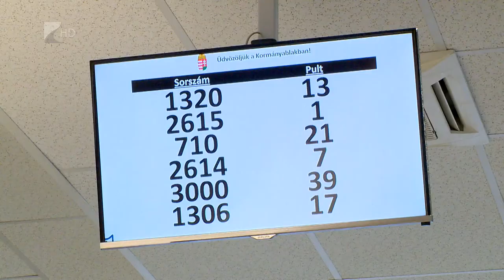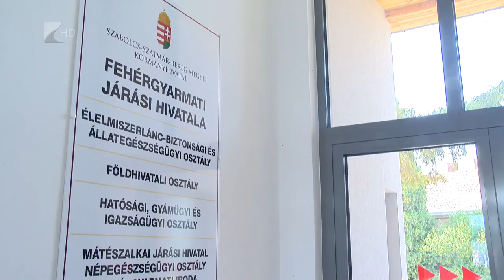Folytatódik a bürokráciacsökkentés - Kölcsey Televízió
Az év elejétől ritkábban kell megújítani a közgyógyellátásra jogosító igazolványokat és a megváltozott munkaképességűek felülvizsgálata is módosult. 2019 végén nyolcvan törvényt módosított az Országgyűlés a bürokráciacsökkentés érdekében. A kormányhivatalok számára a legfontosabb irány a digitalizáció, hogy az állampolgárok minél több ügyet otthonról is elintézhessenek, közölte a Szabolcs-Szamár-Bereg megyei kormánymegbízott. Román István azt is kiemelte, 2019-ben tizenháromezer személynek segítettek munkát találni, ez minden eddigi évnél nagyobb számot jelent.